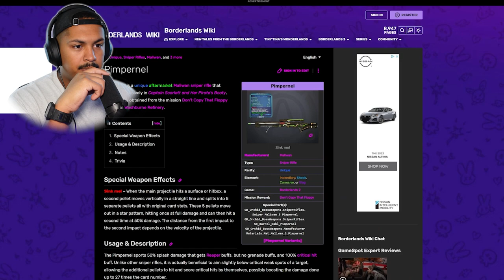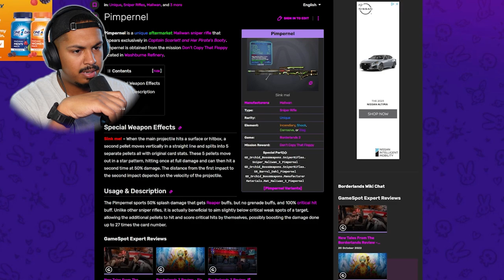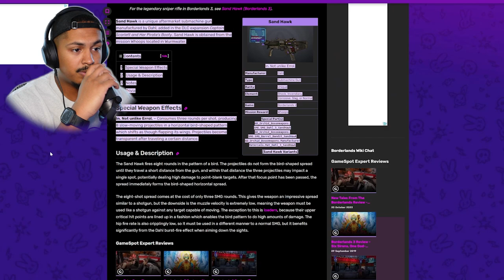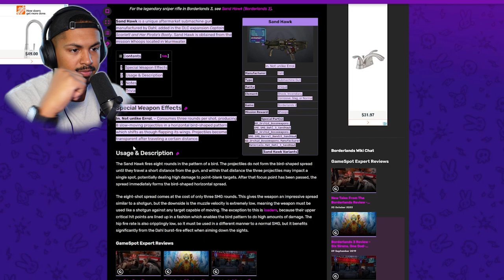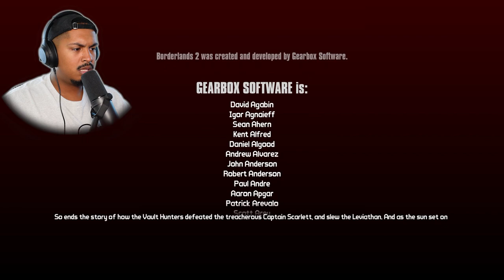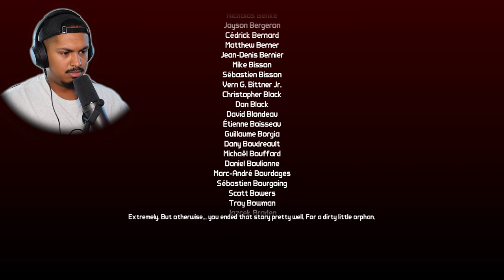RAID BOSS!?!? Who TF Is This Dude!?!?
This is part 17 of my borderlands 2 gameplay
This is the start of a very humbling experience for me I thought I was getting pretty good at borderlands but it turns out there's a wholeother level I gotta get to...